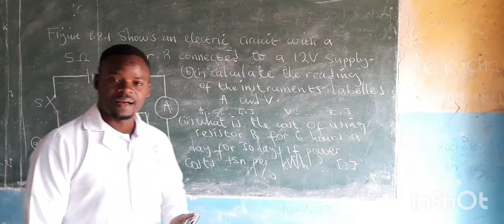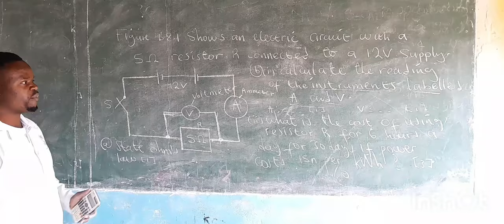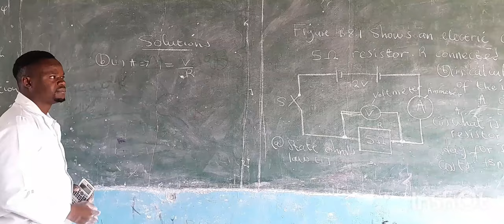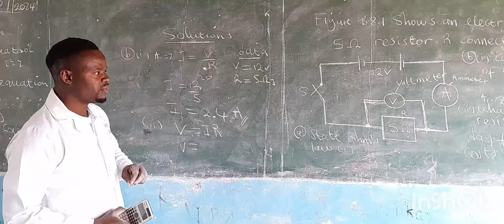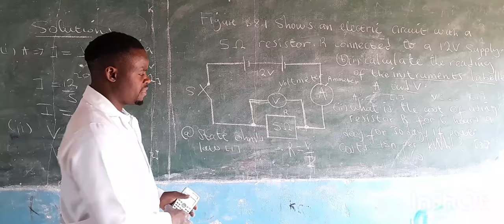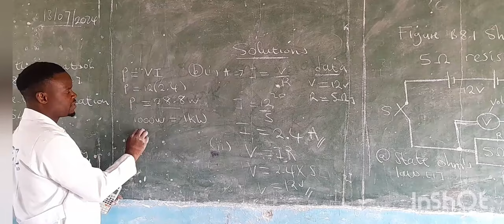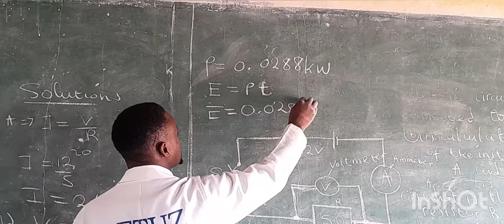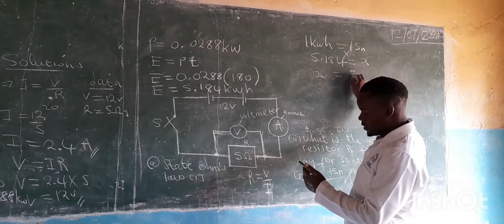Solving 2023 ECZ GCE Science Paper 1: Current Electricity in Series Circuits#physicsl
In this video, we tackle a problem from the 2023 ECZ GCE Science Paper 1, focusing on current electricity in series circuits. Watch as we break down the concepts and provide a step-by-step solution to help you understand how series circuits work. Whether you're preparing for your exams or just looking to enhance your knowledge in physics, this video is for you.